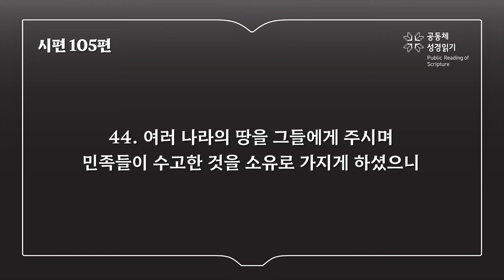시편 105편 (개역개정)